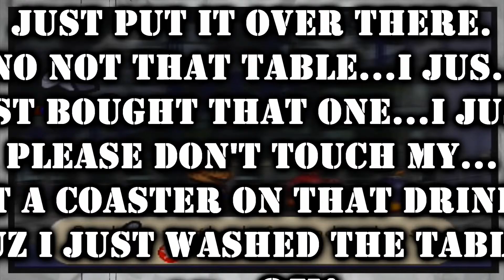Paper Mario - Part 15 - Coast to Coaster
Your gonna like the War you frame. I can almost guarantee that.